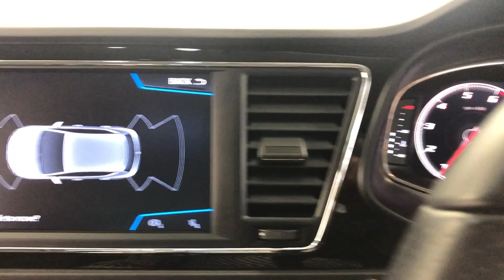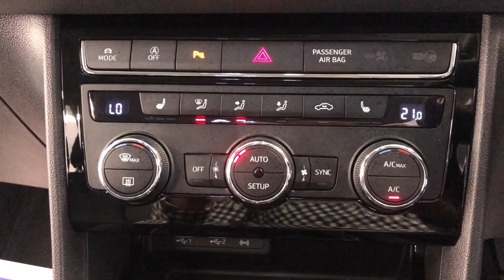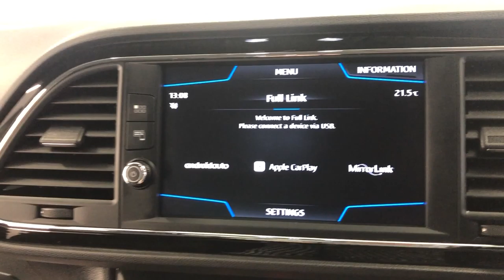Country Car Barford Warwickshire Seat Leon for sale CV358Ds